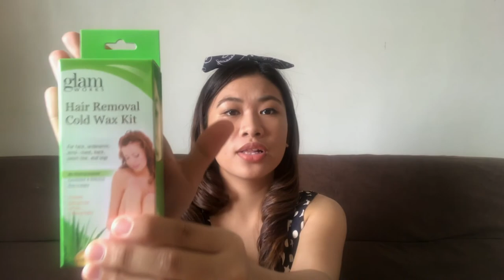89php Hot Wax VS. 99php Cold Wax (WHICH ONE?) | Ybeth Rosario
89php Hot Wax VS. 99php Cold Wax (WHICH ONE?)

Cold wax and hot wax are both effective methods of using wax in removing hair from the roots. The difference is the temperature at which the wax is applied on the skin. The application, the way it traps hair, the techinique for removing hair and the mess each one makes account for the rest.

Cold waxes are usually pre-applied to pulling strips. Once pressed onto the area in the direction of hair growth, the hair sticks to the wax. The strips are then quickly pulled out against the direction of the hair growth. Cold wax strips are less messy to use than hot wax, but are reportedly not as effective as hot wax, as it often leave some hair still attached to the skin. Cold wax strips may need be applied repeatedly at the same area to remove all hair.

Meanwhile, hot wax uses melted wax, and may or may not require strips. The wax is applied while still warm and spread evenly and thinly. As the wax cools, it moulds onto the skin and grips at each individual hair strand. It is then pulled out briskly, at the opposite direction of the hair growth. Because hot wax traps hair tightly than cold wax strips, it is not only more effective, it is better at removing shorter hair. Some hot waxes are formulated so well that they can remove hair as short as 1mm. And you need not reapply repeatedly. A disadvantage of hot wax is that it can be fairly messy, and may require a bit of training if you decide to do it yourself at home.

Your views, likes, shares and subscribes means the world to me. I appreciate you all.

Love,
Ybeth